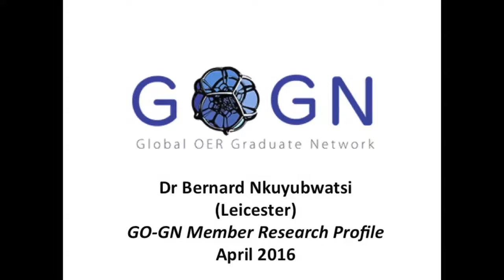Bernard Nkuyubwatsi on his PhD research: The Potential of OER and MOOC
GO-GN member Bernard Nkuyubwatsi (Leicester) on the focus of his PhD research.

This interview was recorded at the GO-GN workshop prior to OE Global in Krakow, Poland during April 2016.